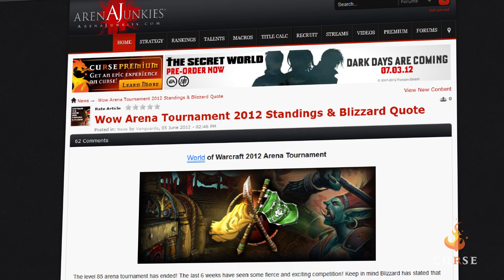Curse Weekly Round Up 6-15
Pico brings us news on WoW Tournaments, Curse client updates for Minecraft, the new Secret World Beta Event, Terab Online Trial, Indie highlight on Krater, and a reminder to sign up for Curse's Ghost Rider: Spirit of Vengeance Sweepstakes.